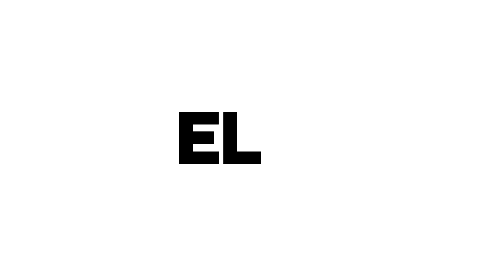CALIFICO PACKS de YOUTUBERS de BEDWARS #2!! - Minecraft Skywars.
Usa el código FIRE durante tu registro para ganar:
- 200 Doblones
- 1 millón de créditos
- Buque Acorazado Premium USS Texas
- Cuenta Premium de 7 días

➡️- - - - - - - - - - - - - - - DESCRIPCIÓN - - - - - - - - - - - - - - - - - - -⬅️

Hola Chicos, el día de hoy les traigo otro video en donde CALIFICO TEXTURE PACKS de YouTubers de Bedwars, Chifruit, NotNico, y Technoblade son los YouTubers de los que sacamos los packs el día de hoy... ¿Están listos para descargarlos? (¬‿¬)

👉🏿Para participar en el sorteo, pueden enviarme captura de que descargaron World of Warships en cualquier red social:

➡️- - - - - - - - - - - - - - - COMPUTADORA - - - - - - - - - - - - - - - - - -⬅️

🌟Procesador: Ryzen 7 - 1700 X.

🌟Memoria RAM: 16 GB. (2x8 GB.)

🌟Audífonos: Logitech G233.

🌟Micrófono: HyperX Quadcast.

           ☀️DPI: 750.

➡️- - - - - - - - - - - - - - - - MINECRAFT - - - - - - - - - - - - - - - - - - - -⬅️

🌟Sensibilidad:
🌟FOV:
            ☀️SkyWars: 70.
            ☀️PvP: 63.
            ☀️Otras Modalidades: 70.

➡️- - - - - - - - - - - - - - - - GRABACIÓN - - - - - - - - - - - - - - - - - - - -⬅️

➡️- - - - - - - - - - - - - - - - - - EDICIÓN - - - - - - - - - - - - - - - - - - - - -⬅️

🌟Programa de Edición: Sony Vegas Pro 15.
🌟Tiempo de Edición: De 2 - 5 Horas.
🌟Tiempo de Renderización: 1 Hora.

➡️- - - - - - - - - - - - - - - INFORMACIÓN - - - - - - - - - - - - - - - - - - -⬅️

🌟Nombre: Arturo Rodríguez Reyes.
🌟País: México, D.F.
🌟Edad: 20 años.